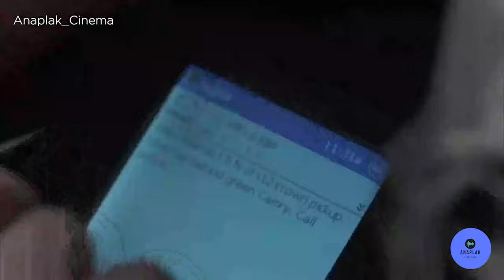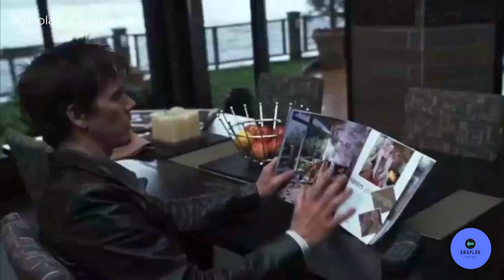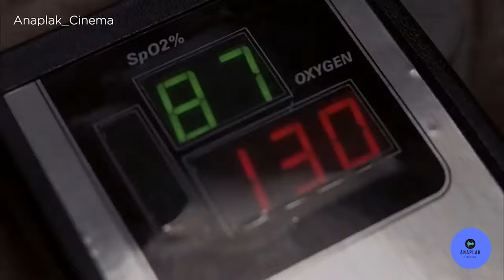Trapped (2002) Thriller Hollywood Movie Explained in Hindi | Full HD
Hey everyone today I'm coming with a new movie of Trapped (2002) Thriller Hollywood Movie Explained in Hindi | Full HD. Here you can watch and the full Hd of  Trapped (2002) Thriller Hollywood Movie Explained in Hindi | Full HD

Trapped EXPLAINED IN HINDI
Trapped MOVIE HINDI EXPLANATION
Hollywood Movie Explained in Hindi
Trapped Ending Explained
Trapped Explained
Trapped Movie Explain in Hindi
horror movie hindi explanation
Trapped Movie Explained
Trapped Movie Explained in Hindi
Trapped Ending Explained In Hindi
Trapped Hindi Explanation
Trapped Ending Explain in Hindi
Trapped Movie Explainer
Trapped Story Explain
Trapped Full Movie Story Explain in Hindi
Trapped Movie Story Explained in Hindi
Trapped Story Explained
Trapped Full Story Explained
Trapped Movies Explain in Hindi
Trapped Movies Explained in Hindi
Trapped Movie Ending Explained in Hindi
Trapped Full Movie Explained
Trapped Full Movie in Hindi
Trapped Movie Explained
Trapped 2002 Movie Explain In Hindi | Trapped 2002 Ending Explained in hindi

movies explained
movie explained
hollywood movie in hindi explained
endingexplainhindi
Ending Explained In Hindi
Explained